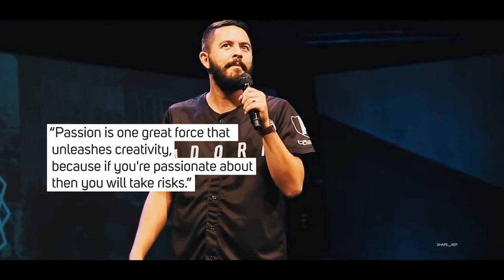After Effects Template - Titles & Lower Thirds by shape_aep | AE Title Template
Through this project, you can easily introduce your company, website, service, for your youtube channel, some kind of broadcast needs and etc. Just change the text and the project is ready.

Project features:

Unique 10 titles scenes with 7 media placeholders
4K Ready. But it is also possible to use for lower resolutions
Work with any languages (universalized expressions)
Color control and other properties
Video tutorial included
Modular structure
Multi-purpose